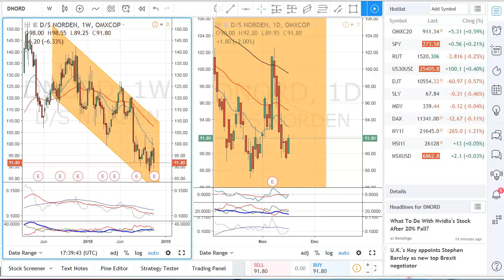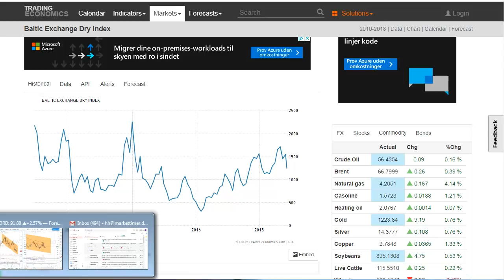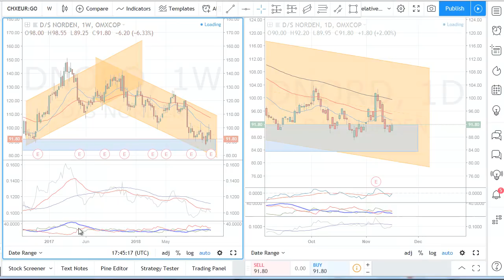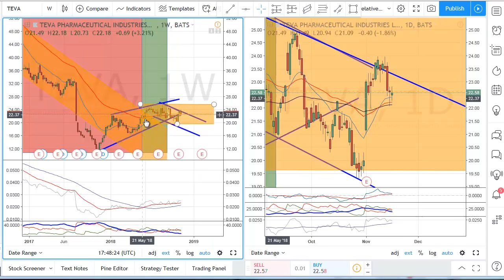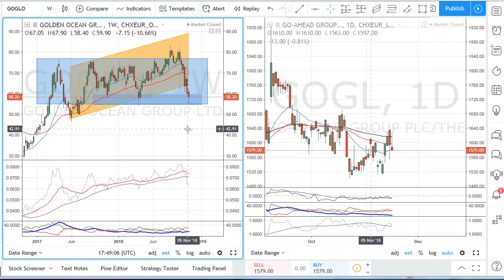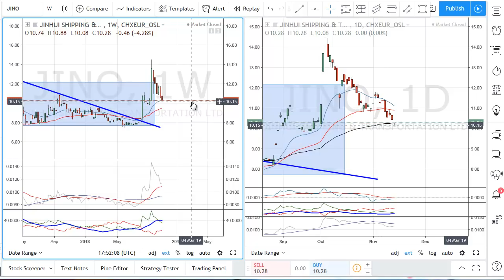Vi kigger på Tørlast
Vi kigger her på tørlastsektoren og kommer omkring

DS Norden
Golden Ocean Group
Jinhui

ps. beklager et par barnestemmer i baggrunden det sidste minut. Mine drenge overså lige skiltet om, at jeg optog video :-)